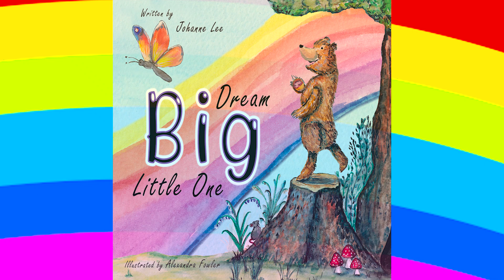Sarah Ferguson reading Dream Big Little One by Johanne Lee